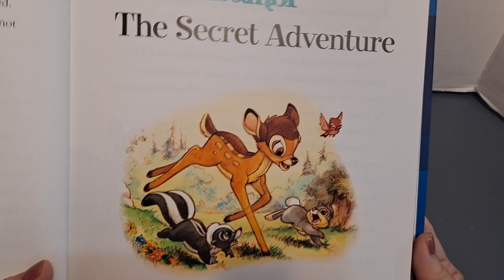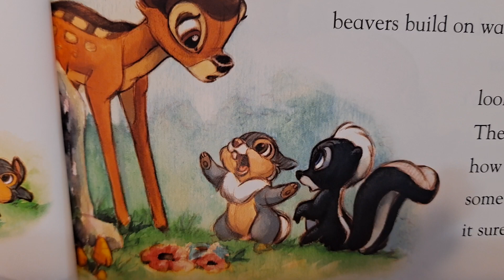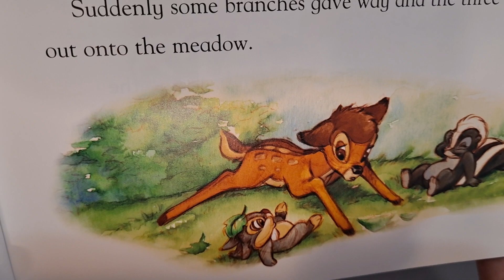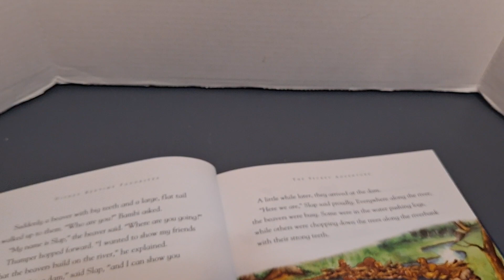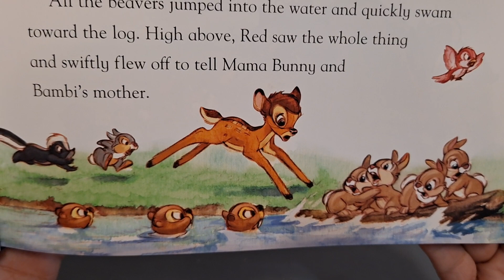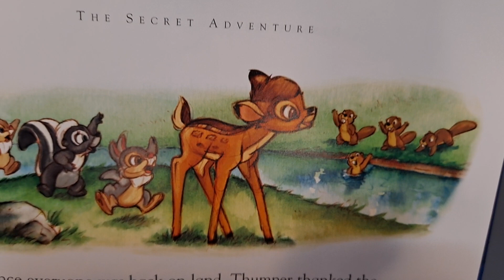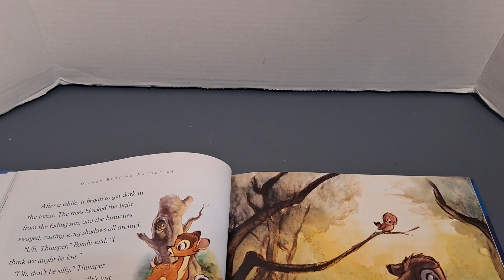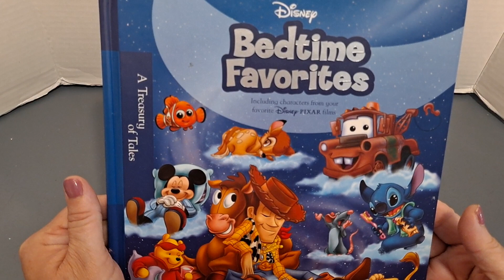Disney: Bambi- The Secret Adventure